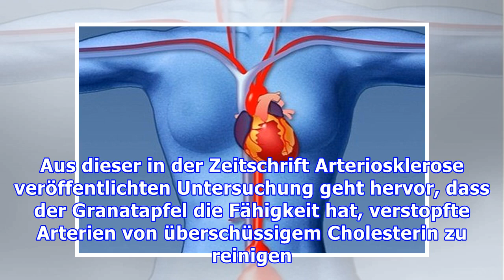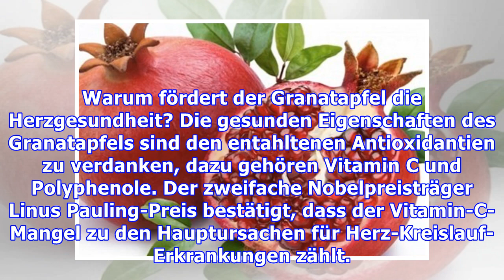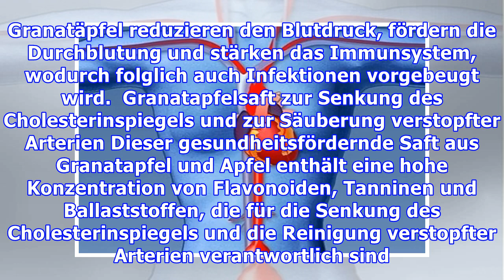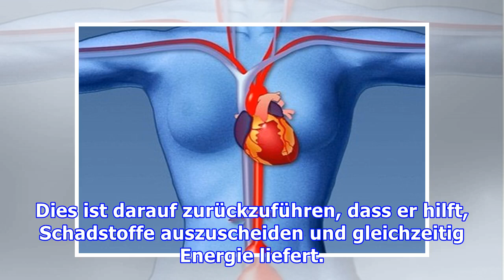Getränk zur Reinigung verstopfter Arterien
Getränk zur Reinigung verstopfter Arterien Falsche Ernährung und Bewegungsmangel führen häufig zu erhöhten Cholesterinwerten und folglich auch zu verstopften Arterien. Doch dies ist ganz einfach mit g...